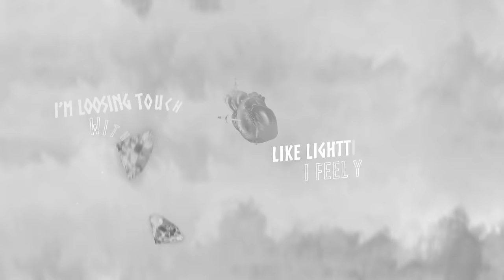Mahmut Orhan & Selin - Dönmem Ben Sana (Lyric Video) [Ultra Records]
Mahmut Orhan & Selin - Dönmem Ben Sana
Mahmut Orhan & Selin - Dönmem Ben Sana (Lyric Video) from Ultra Records out now!!